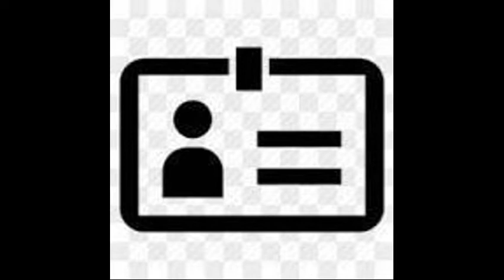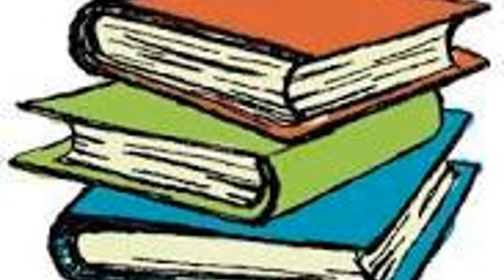My Name is "Street Kid"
This is a touching digital story as seen through the eyes of a girl street child living in the streets of Johannesburg in South Africa. The story is told through a fusion of English and Zulu languages. The story stirs emotions on a forgotten generation that is crying out for help. Each street child has their own story to tell.